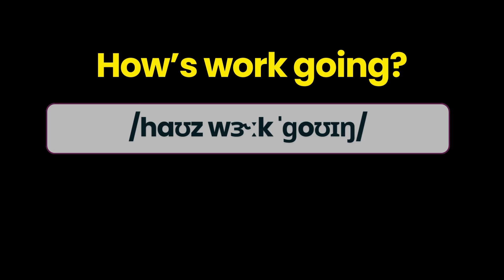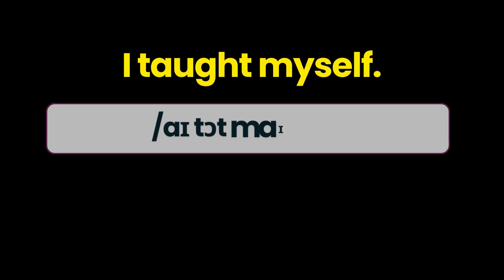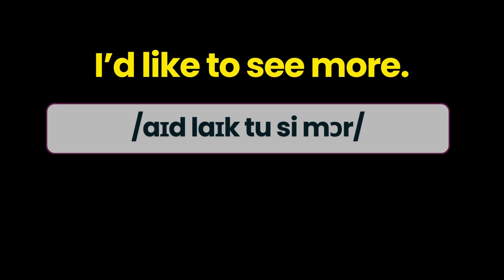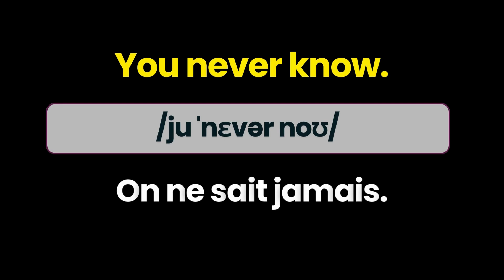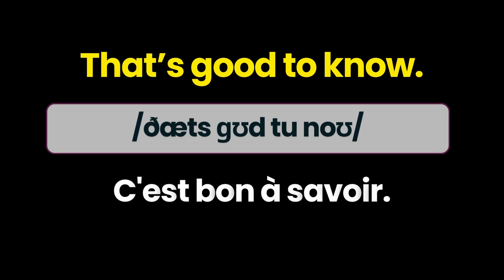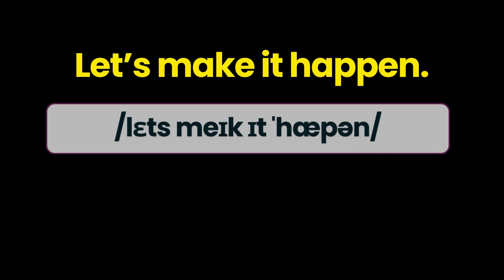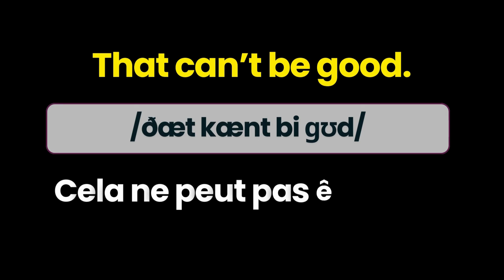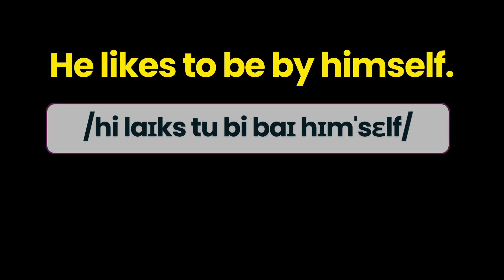✅Tout ce dont vous avez besoin pour démarrer une conversation en anglais sans problèmes✅phrases✅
✅Bienvenue encore une fois dans votre cours d'anglais.
Anglais sans effort.

 Aujourd'hui, nous verrons tout ce dont vous avez besoin pour avoir une conversation en anglais✅

Nous examinerons plus de 300 phrases utiles très basiques que vous devez connaître pour pouvoir démarrer une conversation en anglais.✅

✅Ces phrases ont été développées en tenant compte de celles qui sont les plus répétées chaque jour dans les conversations. Nous répéterons la phrase en anglais trois fois ainsi que sa traduction.✅✅